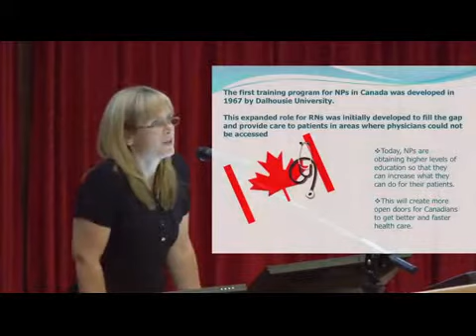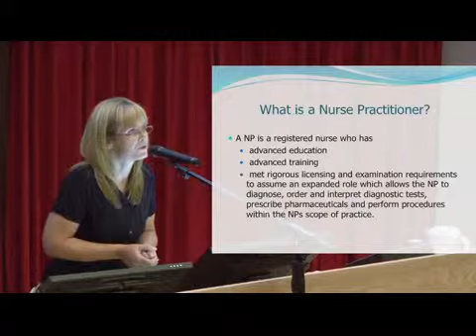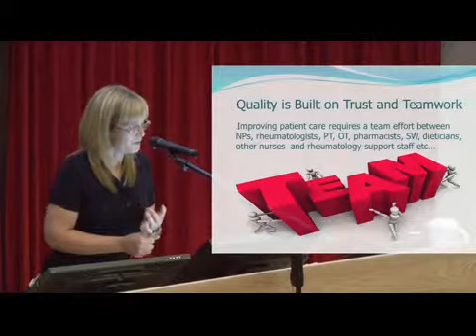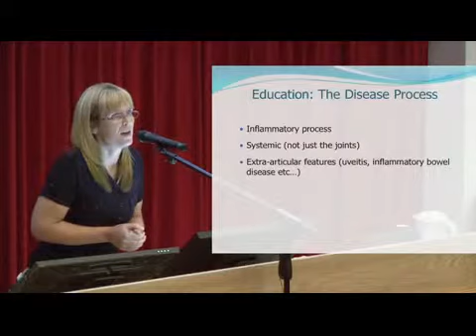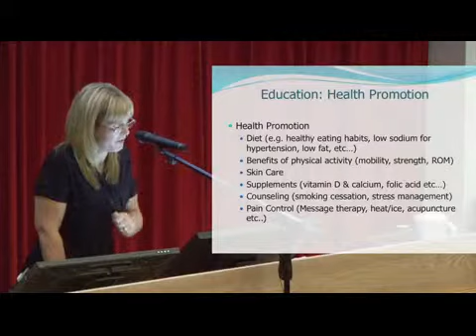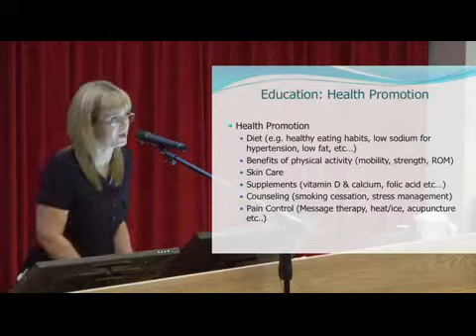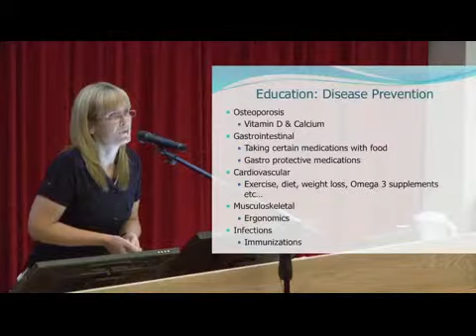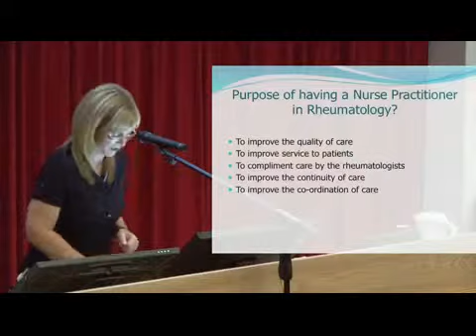2011 SpA Patient Forum St.John's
Research nurse Lana Frost presents at the SpA Patient Forum in St.John's Newfoundland in 2011